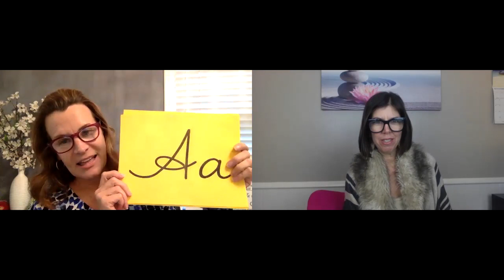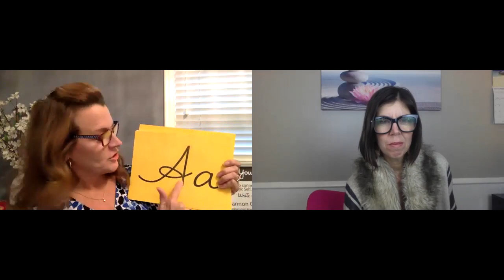The Sacred Technology of Transformational Handwriting with Shannon Poppie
The Sacred Technology of Transformational Handwriting with Shannon Poppie This is a further deep dive into the conversation that Shannon and I had on The Spiritually Savvy Nurse podcast, Episode 18 about the sacred art of handwriting using the Vimala alphabet!